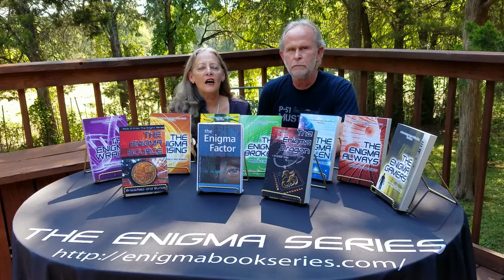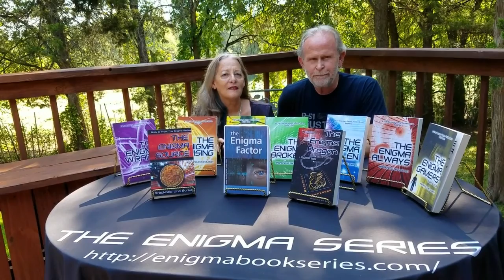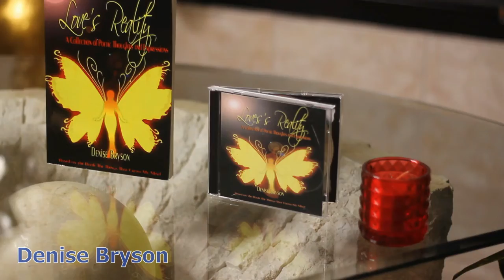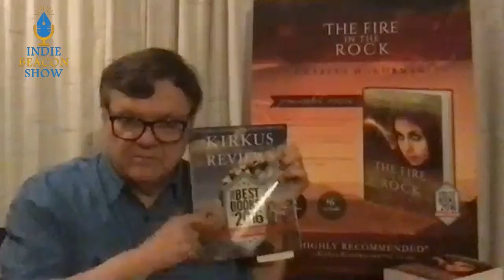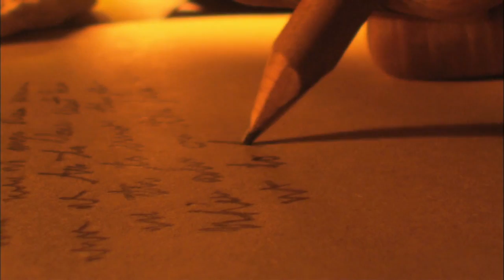Indie Beacon Show with Charles Norman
Charles Henderson Norman is a former Methodist minister, as well as a man of many jobs that has given him a wide pool of characters to pull from.  In this episode of the Indie Beacon Show, hostess Charlotte Canion finds out what made Charles write “The Fire in the Rock” and why he chose to write it from a female perspective.  You will also learn about his other books and the challenges he faced in writing.